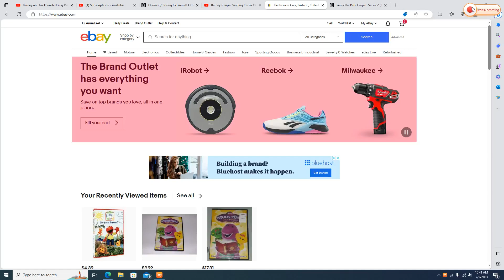Emmett Otter's Jug Band Christmas Credits Barney's Super Singing Circus